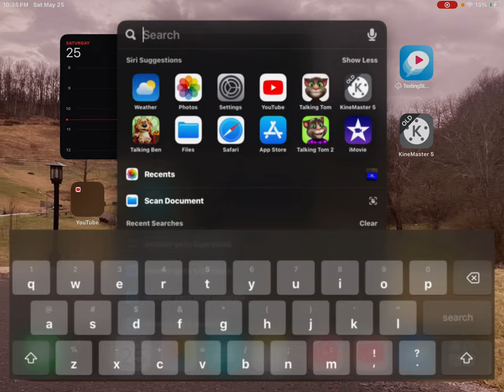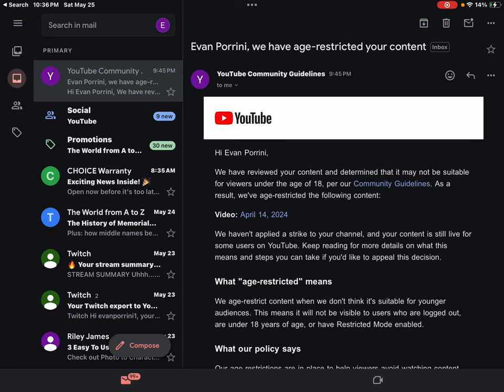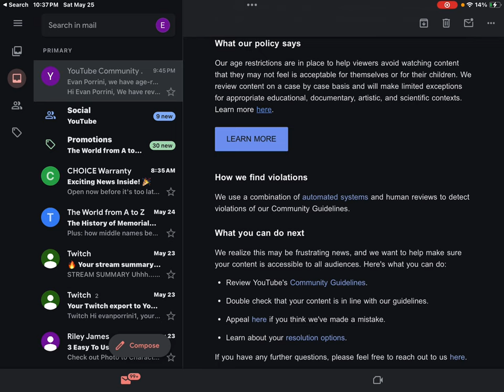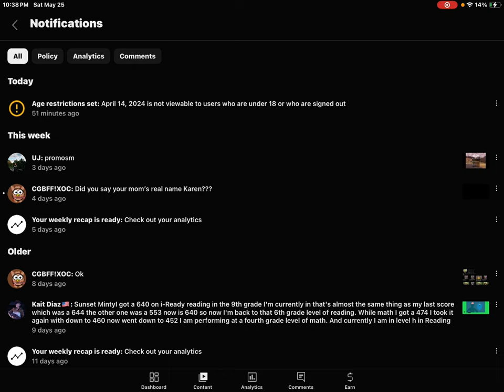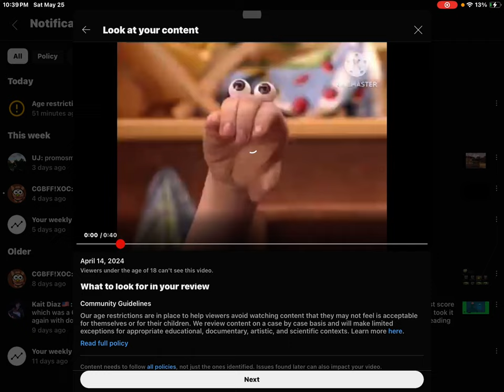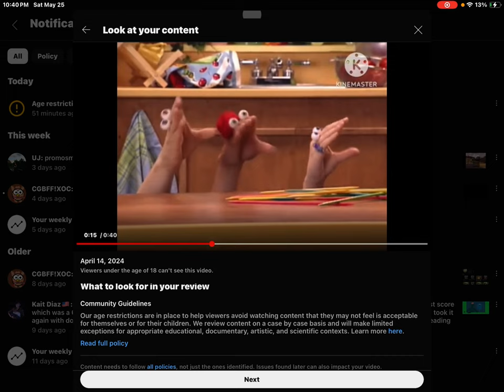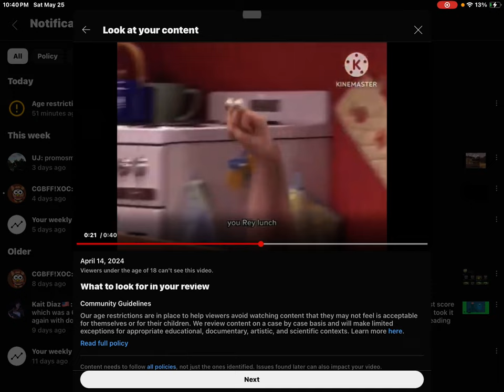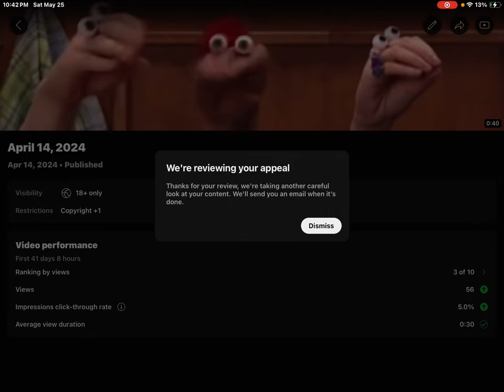My Video Got Age Restricted!